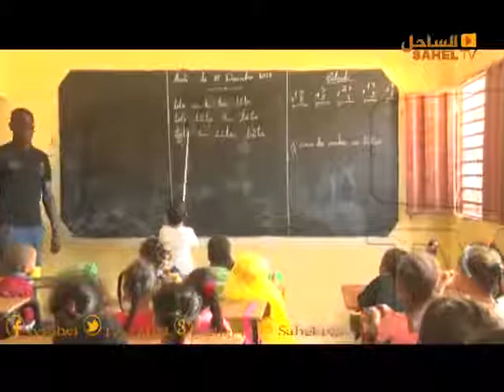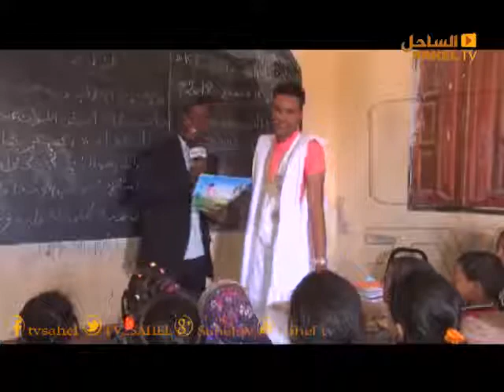برنامج أطفالنا 20 12 2018